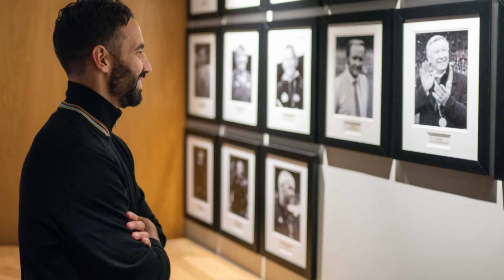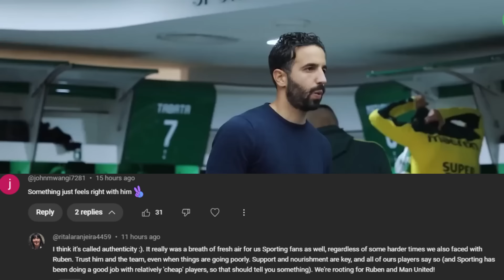BREAKING✅Ruben Amorim 1st FULL Manchester United Interview Reaction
Hello, everyone! If you're a Manchester United fan, today’s episode is a treat. Did you catch Ruben Amorim’s first interview as our new head coach? It dropped on Friday, and wow!,—what a breath of fresh air!
At just 39 years old, Amorim has stepped into one of the most iconic roles in football, and let me tell you, his first impression? Charisma, calmness, and confidence. We’ll break down some key takeaways from his interview in a moment, but first—let’s hear what YOU, the fans, had to say about our new boss!"